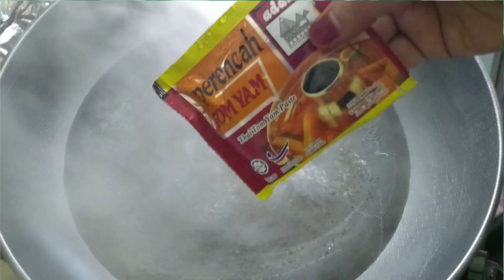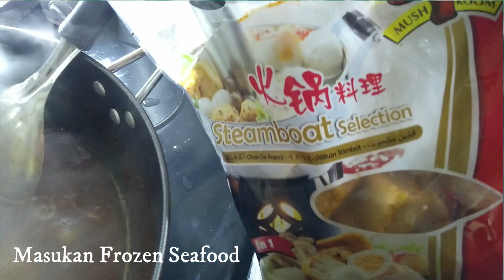Resepi Oden Steamboat Homemade Ala Family Mart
Resepi Oden Steamboat Homemade Ala Family Mart yang sangat 'simple' untuk dimasak musim PKP ni.. Jom Masak

►Get RM40 in Lazada, don't miss the gift from your friends!

Chill and enjoy gais..

Oden homemade cara saya 😊

Bahan-bahan:

• Air
• Perencah tom yam (adabi) 1-2 paket.
• Perencah asam pedas (adabi) 1 paket.
• Gula.
• Ajinomoto.
• Frozen seafood.
• Cendawan enoki.
• Meggi/ramen (pilihan).

Cara masak:

• Isikan air dalam periuk/kuali besar. Masak air sampai didih.
• Setelah air mendidih, masukkan perencah tom yam & perencah asam pedas. Kacau rata.
• Tambahkan sedikit gula & ajinomoto (utk kurangkan rasa pedas).
• Masukkan frozen seafood (gaulkan).
• Tutupkan periuk/kuali dgn penutup (cepatkan frozen seafood masak).
• Setelah didih, bole masukkan cendawan enoki & megi/ramen paling last.
• Siap bole makan panas-panas 😋

** Kalau nak kuah pekat, kurangkan air / didih sampai kuah pekat baru masukkan frozen seafood..

►ShopBack
I'm giving you RM5 when you sign up with ShopBack